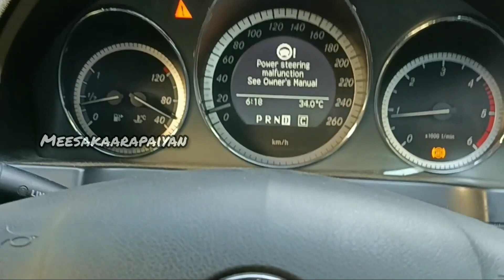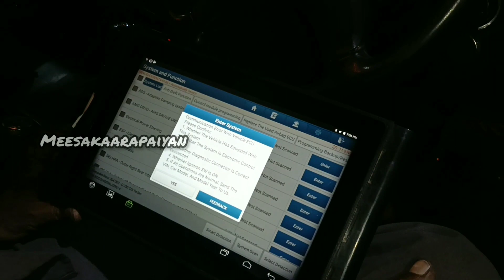Brake failure 😱 how to check abs module benz | தமிழில்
how to check abs module Benz c200

Note: I do not own all the material I'm posting on this channel. If you are a copyright owner and want your work to be removed from this channel PLEASE contact via Facebook or Instagram or leave a comment here and I will remove your material right away. PLEASE do not opt for a youtube strike.